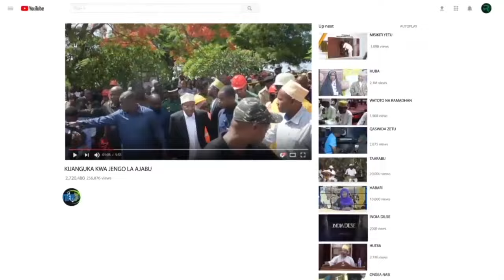KIMENUKA HUKU:LEMA AMWITA MWIGULU NCHEMBA BOYA AMSHAMBULIA(AMEONGEZA KODI)